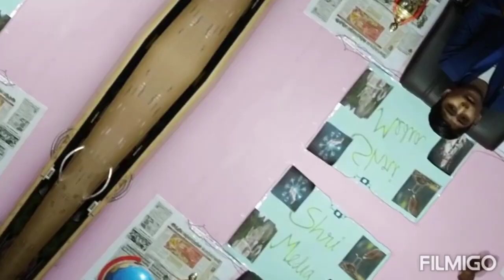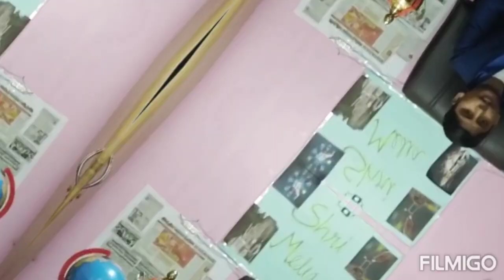Facts about DUBAI/OMG😱😱😱😱/SHRI MEDIA/